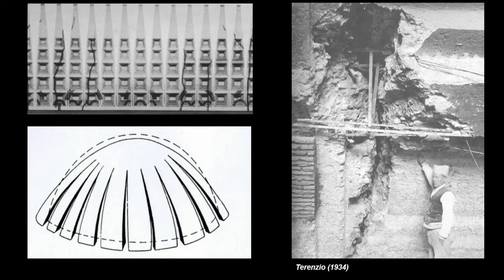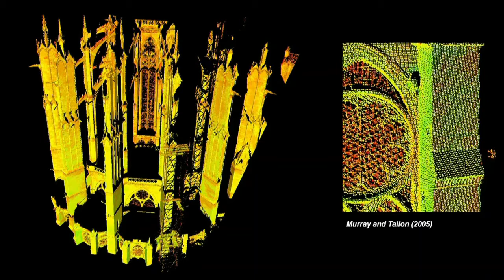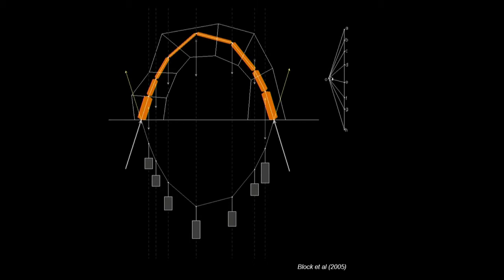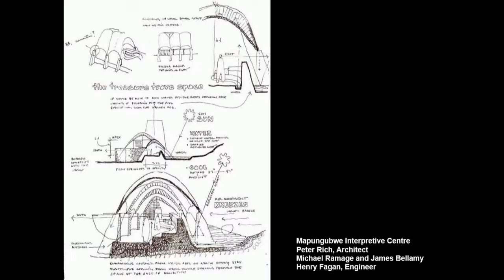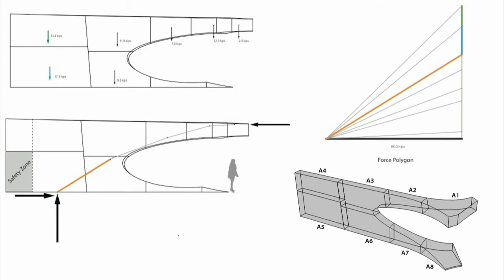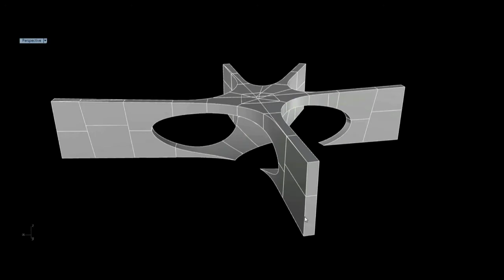John Ochsendorf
John Ochsendorf spoke at PINC  | Sarasota in 2015. And incredible lesson in history, architecture and engineering.

John Ochsendorf is a structural engineer specializing in historical architecture and creative engineering design at MIT. He has researched the history and technology of great works of construction, including classical Roman vaults, Gothic cathedrals, Mayan arches, Inca suspension bridges and the earthquake-worthiness of Gothic cathedrals. Ochsendorf collaborates with art historians, architects, and engineers on the study and structural assessment of many historic monuments around the world.

His book "Guastavino Vaulting: The Art of Structural Tile" (Princeton Architectural Press, 2010) celebrates the work of the Guastavino family, who built structural tile vaulting in hundreds of major buildings after immigrating to the United States in the late 19th century.

Ochsendorf’s work spans the humanities and engineering, and his research has been supported by both the National Endowment for the Humanities and the National Science Foundation. He is a Fellow of the American Academy in Rome (2007) and a Senior Fellow of the Design Futures Council (2011). In awarding him a MacArthur Fellowship in 2008, the John D. and Catherine T. MacArthur Foundation called Ochsendorf “a pioneer in exploring alternative engineering traditions.”